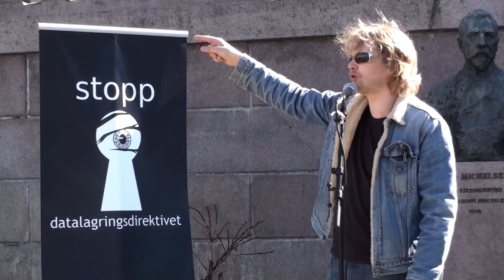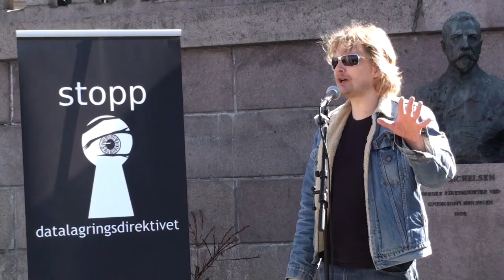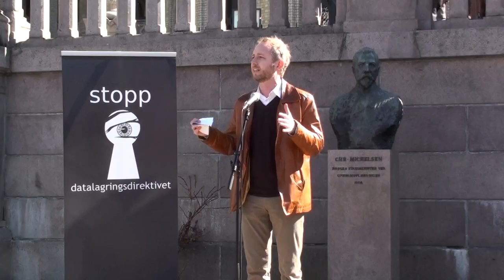StoppDLD: Demonstrasjon, Oslo - sammendrag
Stopp Datalagringsdirektivet hadde lørdag 10. april 2010 markeringer flere steder i landet. Denne videoen inneholder et lite klipp  på 1-2 minutter fra hver av talerne som var tilstede i Oslo: Torbjørn Røe Isaksen (konferansier), Geir Pollestad, Trine Skei Grande, Aslak Sira Myhre, Tage Pettersen og Bård Vegard Solhjell.